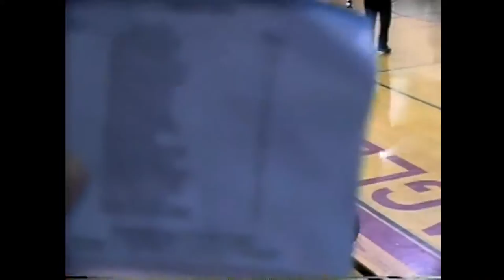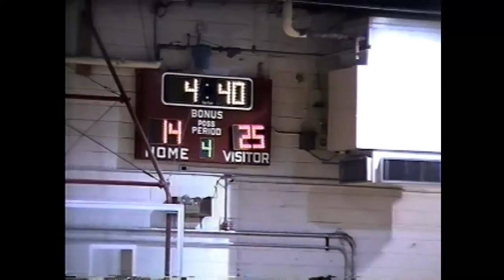NCCS - BCS Mod Boys 12-20-02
The host BCS Eagles and the Cougars will score a combined 50 points in this modified ballgame, 2002